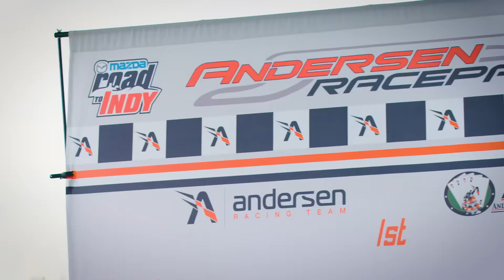Showdown at the Raceway! | Challengers | Episode 4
Sebastian Wheldon and Beckham Jacir battle it out on the tracks to become the points leader. With the championship in sight, Sebastian has only one thing on his mind… how to go faster.

Follow Sebastian Wheldon on INSTAGRAM // @sebastianwheldon

About Go Fast, Sebastian!:
Sebastian Wheldon knows that in order to win, he has to go fast! Luckily for him, going fast is in his blood. Watch along as Sebastian, along with his Mom and brother, conquer go-kart routes race by race to reach the ultimate prize: winning the Indy 500 like his dad before him!

Showdown at the Raceway! | Challengers | Episode 4 | @Hot Wheels